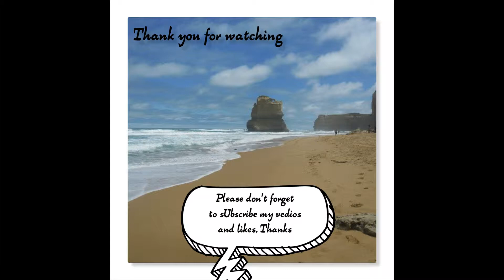Melbourne Fire wOrks display